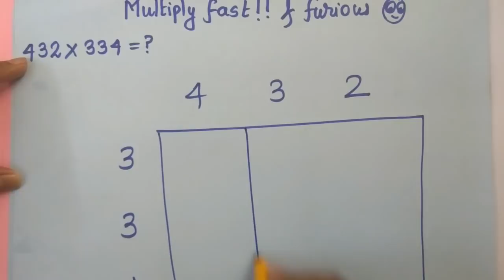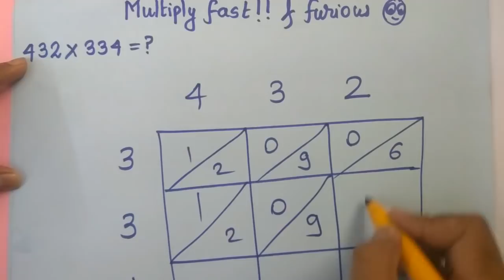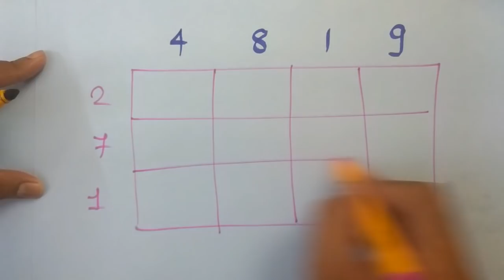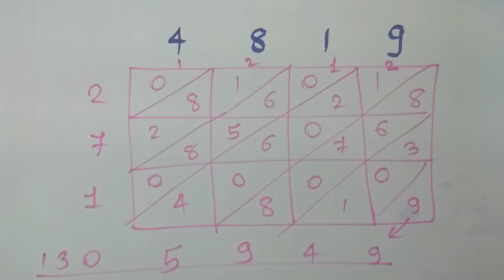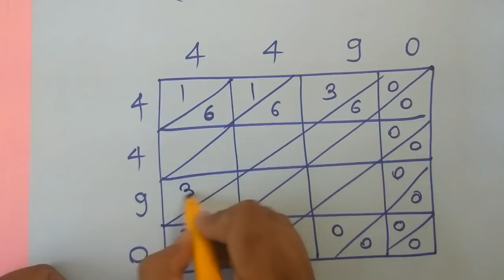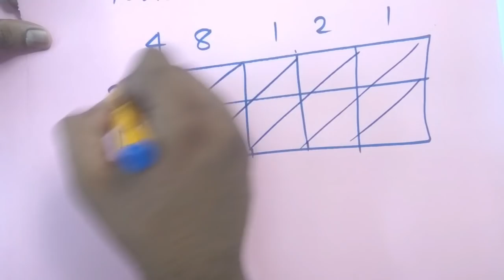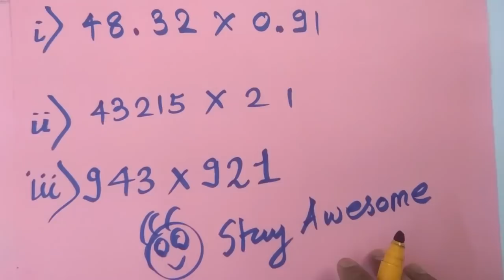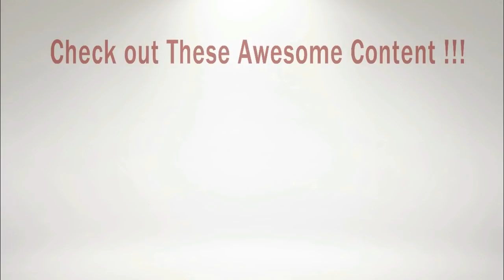MATHs Short TRICKS : Speed Magic Tricks Lattice Multiplication : गुणा करने का ट्रिक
BEAT_THE_COMPETITION by JOINING Online Classes

2 digit multiplication Maths Tricks Shortcut
3 digit multiplication Tricks Shortcut
4 digit multiplication Tricks Shortcut
5 digit multiplication Tricks Shortcut
lattice :Speed math , mental math ,Math Multiply multiplication tricks in Hindi , Fast math trick , Vedic math Multiplication :दो digit numbers को गुणा करने का ट्रिक , Fast math Calculation trick math magic: bank po tricks
Maths Tricks For FAST calculations
Calculations tricks and Shortcut
shortcut to find square of any number quickly
shortcut to find square of a number
shortcut and trick to find square root and square of any number
trick and shortcut to find square , cube of any number fast

And Do Not Forget To Click The Like Button:     ( thank you :)

multiplication table
long multiplication
multiplication grid
lattice method
lattice math
multiplication methods
long multiplication ks2
multiplication grids
multiplication flash cards
lattice method multiplication
lattice multiplication worksheets
long multiplication method
multiplication grid method
long multiplication calculator
grid multiplication

math multiplication
multiplication practice
how to multiply quickly

multiplication games
multiplication
multiplication table
time table
times tables games
long multiplication
multiplication tricks
multiplication table for kids
math multiplication
vedic maths tricks for multiplication
tricks for multiplication
multiplication methods
multiply
easy multiplication
quicker maths
best way to learn multiplication
fast math multiplication
easy multiplication tricks
long multiplication method
multiplication made easy
easy way to learn multiplication
maths multiplication tricks
maths tricks for fast multiplication
vedic maths multiplication
multiplication tricks for large numbers
easy tricks for multiplication
math tricks
fast multiplication tricks
easy way to multiply
math tricks for multiplication
vedic maths tricks
math magic
magic maths
math magic tricks
tricks of maths
easy maths tricks
multiplication tricks
magic maths tricks
maths tricks in hindi
tricks in maths
speed maths tricks
quicker maths
simple math tricks
short tricks for maths
maths tricks in hindi language
funny maths tricks
maths tricky questions
trick math
tricky math

easy math magic tricks
quicker maths tricks
mathematical tricks for fast calculations
magic tricks in maths